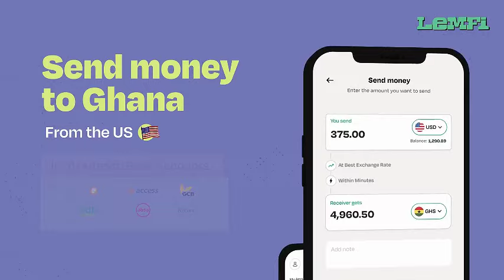The four strong Angels which may operate in the election day-Emperor Bishop